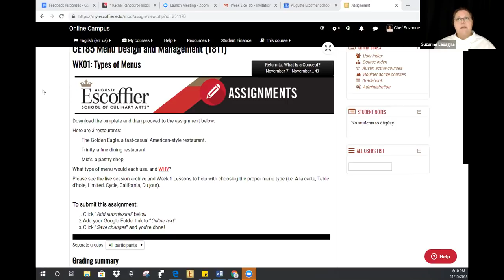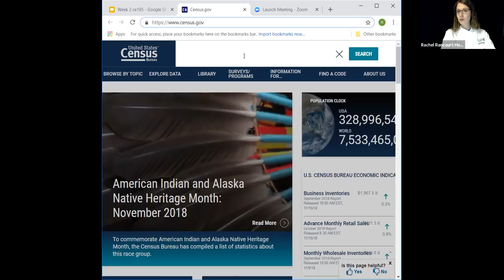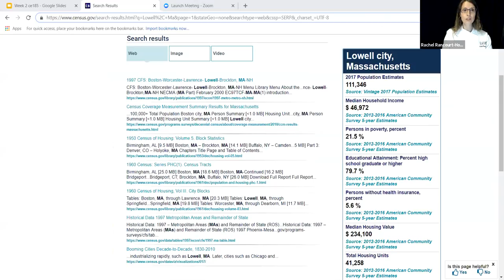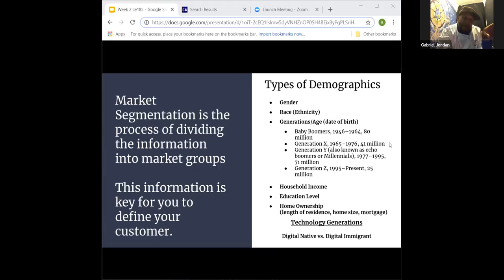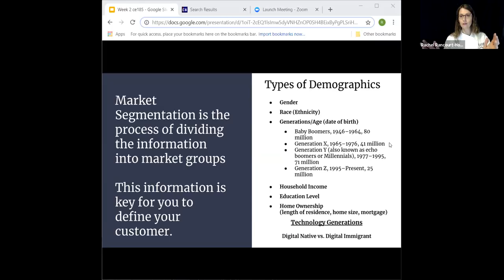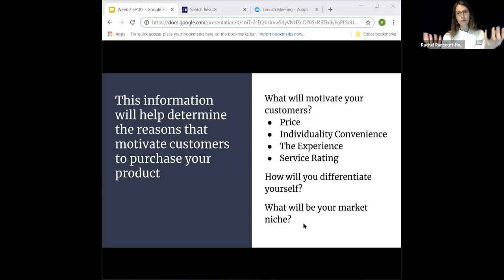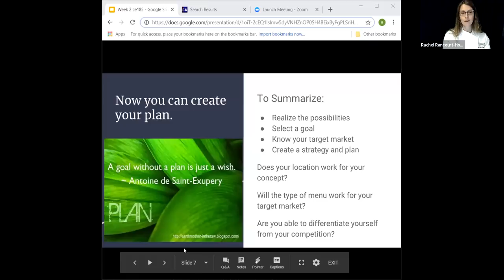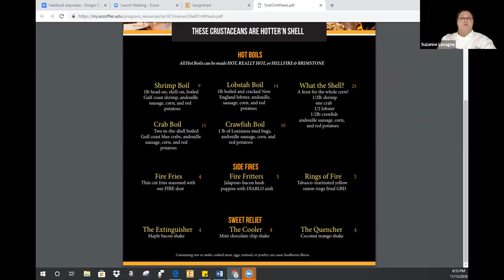Week 2 Live Session CE185